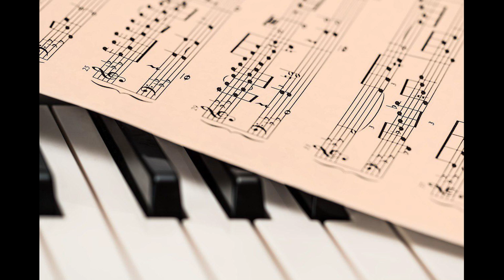"Hallelujah"(L.Cohen) Болеслав Войшко, автор. исполнитель. участник конкурса "Голос"